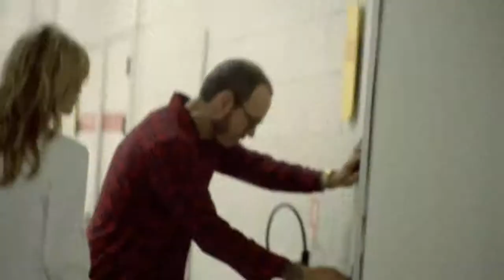Kate Moss & Terry Richardson for MANGO FW2011 The Great Escape full version